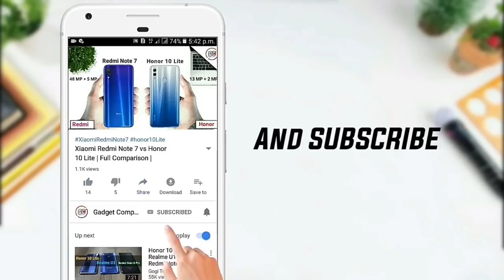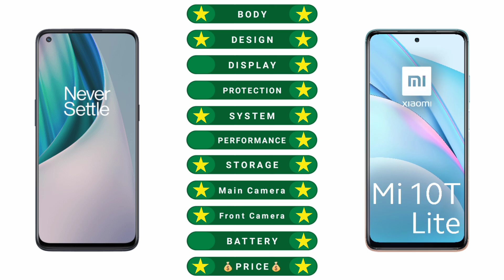OnePlus Nord N10 vs Xiaomi Mi 10T Lite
OnePlus Nord N10 5g vs Xiaomi Mi 10T Lite 5g

Xiaomi mi 10t lite vs oneplus nord n10,
Xiaomi mi 10t lite vs oneplus nord n10 5g,
oneplus nord n10 vs mi 10t lite,
oneplus nord n10 vs Xiaomi mi 10t lite Comparison,
oneplus nord n10 vs Xiaomi mi 10t lite camera test,
oneplus nord n10 vs Xiaomi mi 10t lite speed test,
oneplus nord n10 vs Xiaomi mi 10t lite Pubg test,
oneplus nord n10 vs Xiaomi mi 10t lite gaming test,
oneplus nord n10 vs Xiaomi mi 10t lite battery test,
oneplus nord n10 vs Xiaomi mi 10t lite charging test,
oneplus nord n10 vs Xiaomi mi 10t lite battery drain test,
oneplus nord n10 vs Xiaomi mi 10t lite Display test,
oneplus nord n10 vs Xiaomi mi 10t lite antutu test,
oneplus nord n10 vs Xiaomi mi 10t lite waterproof test,
oneplus nord n10 vs Xiaomi mi 10t lite water Resistant test,

Music Credit -

[NCS]